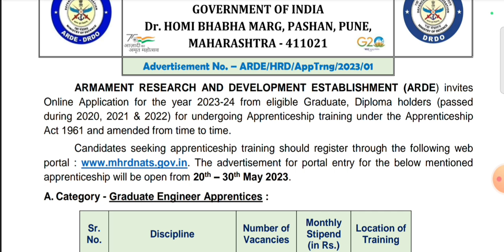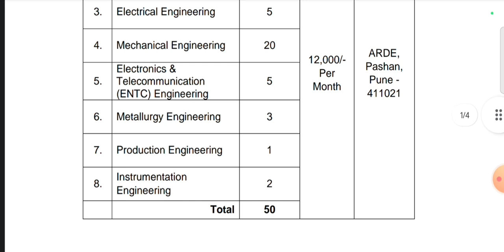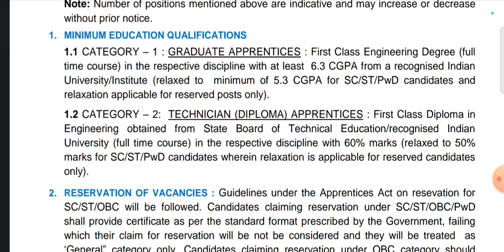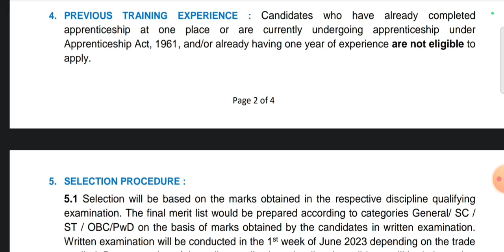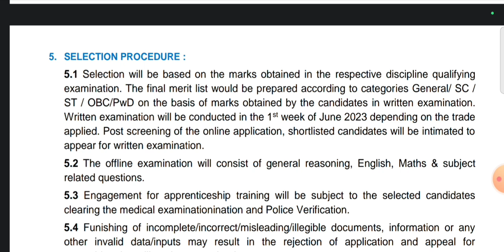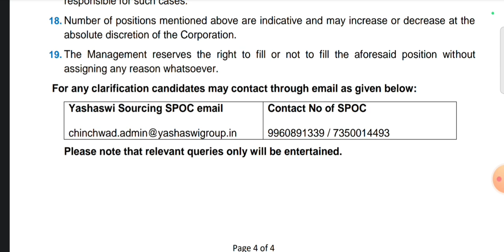DRDO Recruitment 2023 | Freshers | Degree/ Diploma | Latest Jobs 2023 | Apprenticeship Recruitment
Hello Guys ❤️